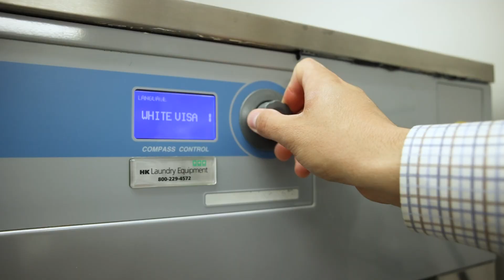What percentage of rewash is normal?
It’s completely normal for businesses with on-premise laundry to have a small percentage of rewash.

Rewash is the percentage of fabrics still stained or soiled after a standard wash cycle. While the national average rewash rate ranges from 3-5%, it varies depending on the industry, the stain type, and the material being washed.

For example, those in the hospitality industry tend to have a slightly higher rewash rate, around 4-7%.

If your rewash rate is higher than you’d like it to be, there are some steps you can take to reduce rewash, like prespotting, using an automated chemical dispenser, adding additional chemicals to the wash cycle that will target problem stains, or having your chemical provider titrate your wash cycle.